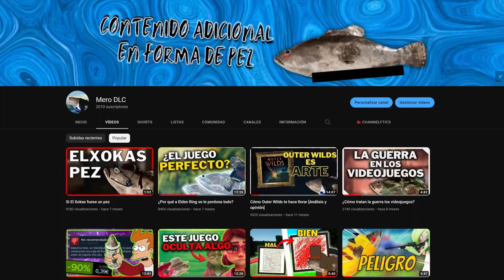ELDEN RING y el CARISMA de los TARROS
¡Miyazaki lo ha vuelto a hacer! En Elden Ring ha conseguido que un tarro que habla sea el personaje más carismático de todo el juego. Y por eso en este vídeo vamos a hablar de los tarros, los mejores enemigos y personajes de todo Elden Ring, porque se lo merecen, que son unos capos.